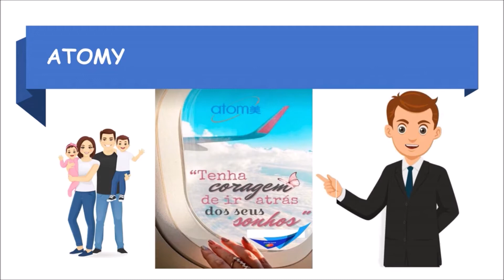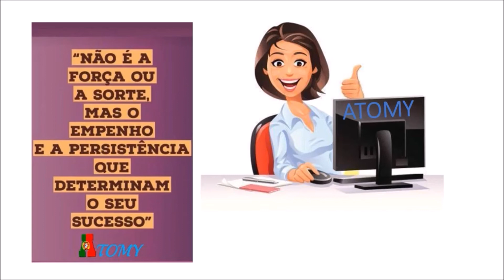Marketing de Relacionamento Atomy